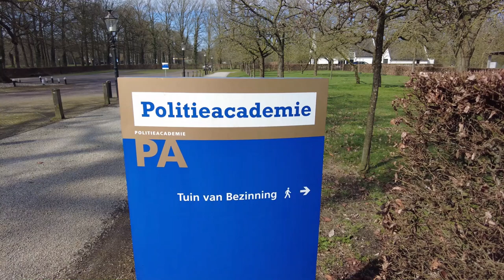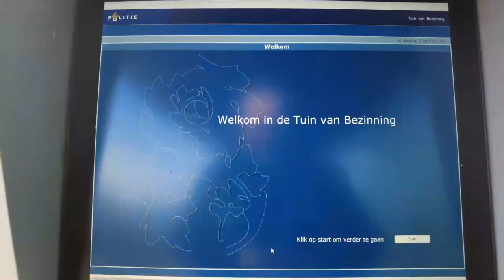Huize Het Velde de film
Deze film is gemaakt op 8-4-2023, de plaats van opname is Huize Het Velde aan de Rijksstraatweg in Warnsveld.
Ook zijn er beelden genomen van de tuin van bezinning dat naast Het Huize de Velde ligt.